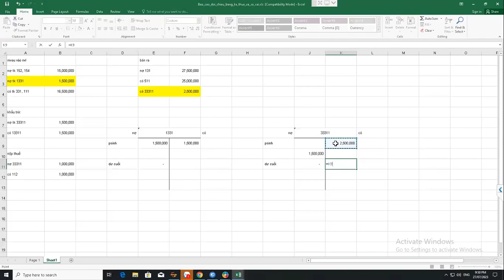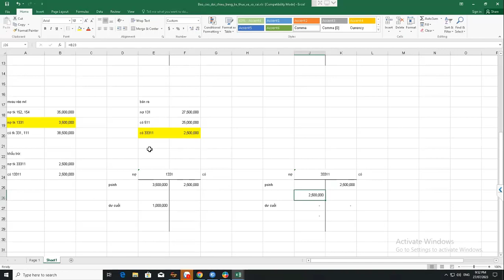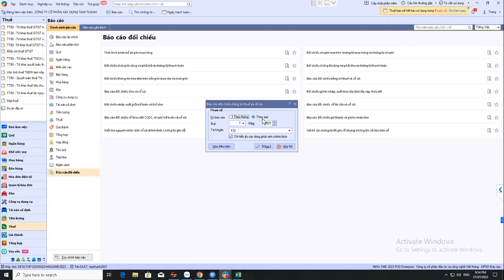Hướng Dẫn Cách Khấu Trừ Thuế GTGT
Xác định được thuế đầu ra & thuế đầu vào tiến hành thực hiện quyết toán khấu trừ thuế GTGT bằng số nhỏ nhất giữa thuế đầu ra & thuế đầu vào

📌 Đến với Trung Tâm Kế Toán Việt Hưng bạn sẽ được:
- Thời gian học: Vô cùng linh hoạt từ 8h30 - 23h00.
- Số buổi học: Không giới hạn.
- Giáo trình động: Cập nhật liên tục trên website.
- Chứng từ sống: Thật
- Giáo viên: Có kinh nghiệm trên 12 năm kinh nghiệm
- Hỗ trợ miễn phí: trọn đời.

►  Các khóa học KẾ TOÁN DOANH NGHIỆP